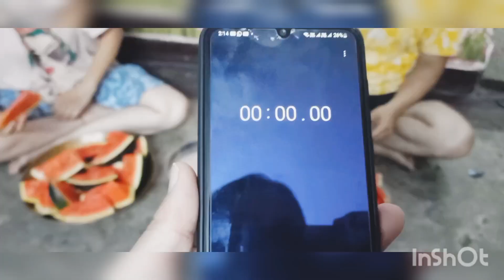Eating Challenge।आज किया घर mai Eating Challenge।kari I Phone ki dimand 👍foodchallenge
Aaj kiya ghar pe eating challenge। kari gayi I phone ki dimand। Aaj kari skin pampering